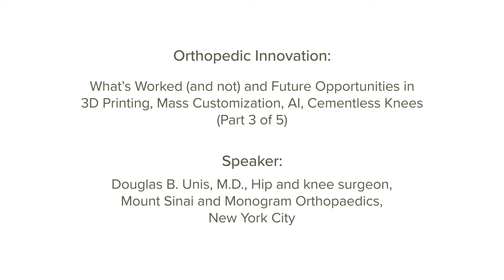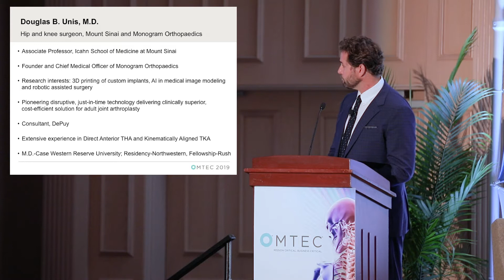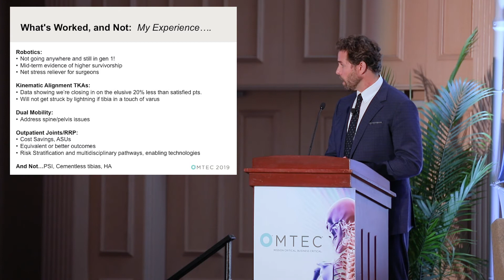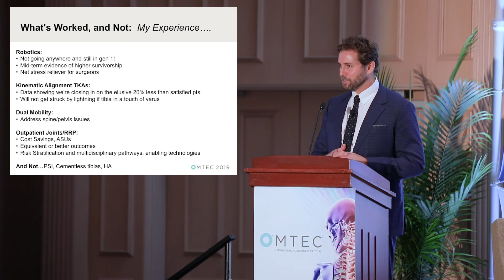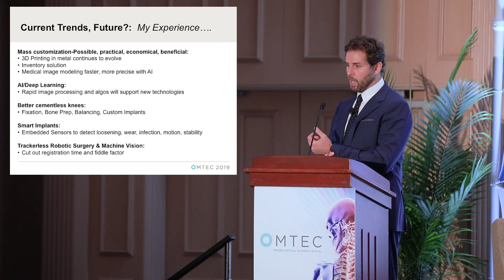Orthoworld Presentation 3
OMTEC EXPO